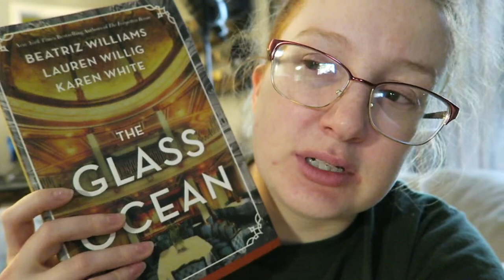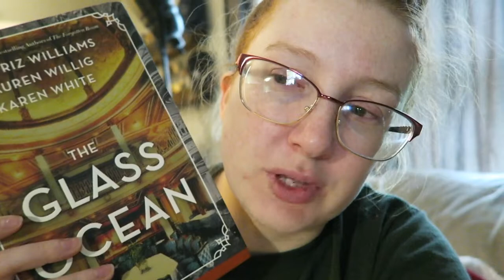Nashville Weekend Vlog